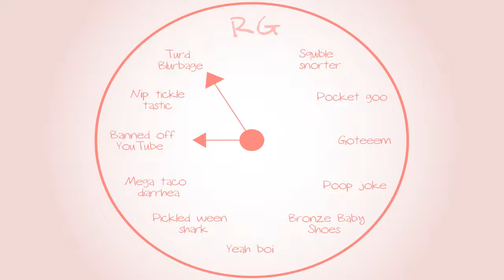Banjo-Tooie: Ringo impression - Part 64 - Royal Goobs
★★★★★Five star voice actor here guys.★★★★★